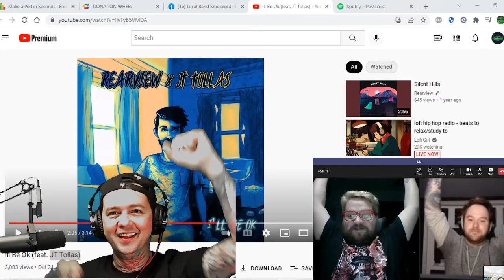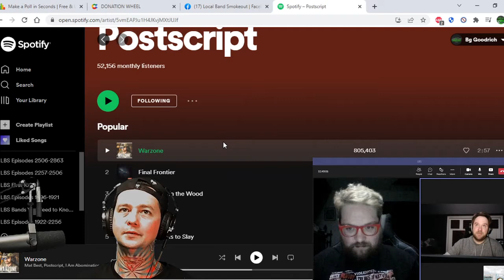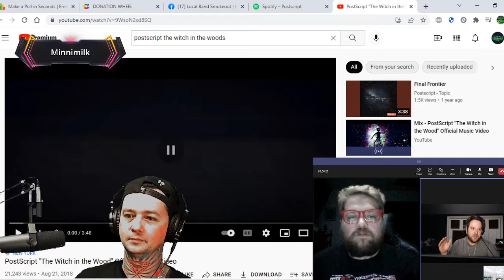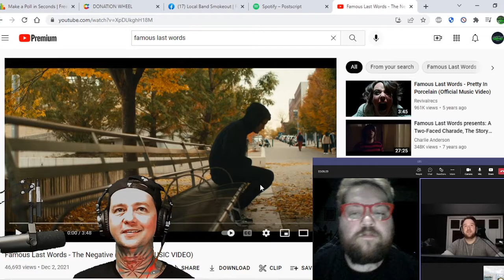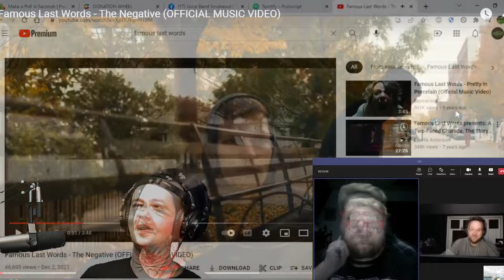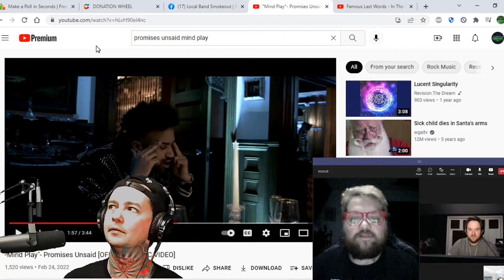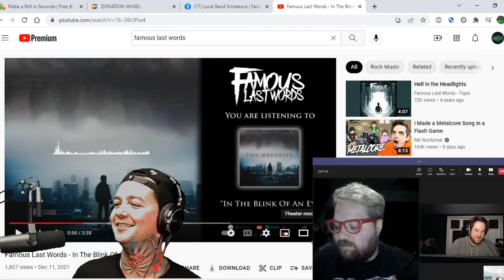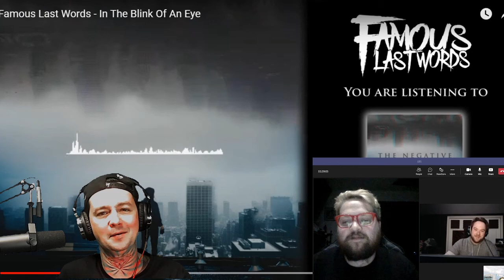Interview w Jeremy Tollas ! We Talk Postscripts / Famous Last Words / Band Advice / Disney & More!